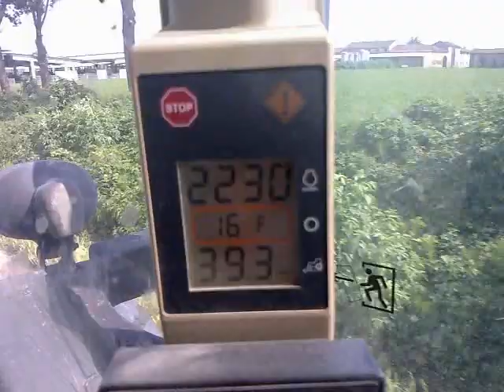john deere 8220 in strada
john deere